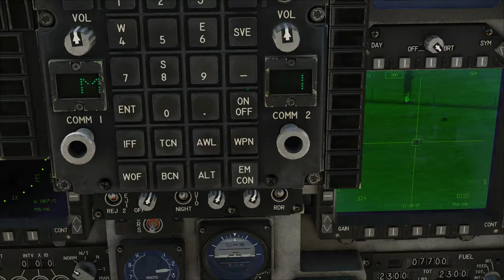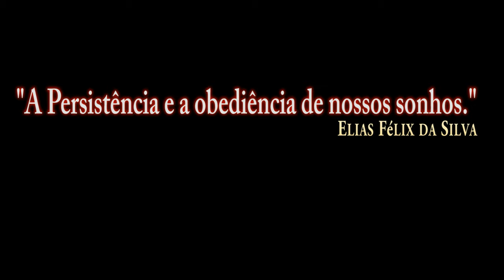DCS:AV-8B Night Attack_JTAC Rocket:APKWS(3 Alvos)/PT-BR_VÍDEO 1573